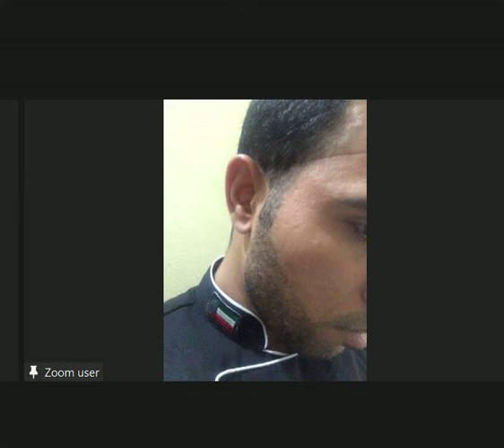Mohamed El Nagar